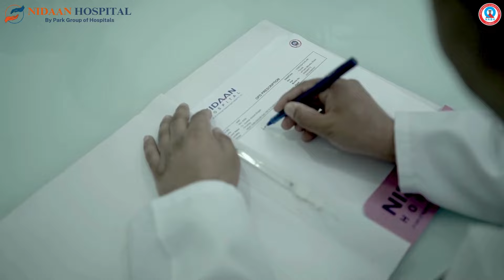Triumph Over Carcinoma Cervix: A Success Story | Dr. Gowhar Ahmad Shigan | Nidaan Hospital, Sonipat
Meet Mrs. Rani, a resilient warrior who has triumphed over carcinoma cervix while facing the additional challenge of a complicated urinary tract infection. Under the expert guidance of Dr. Gowhar Ahmad Shigan and the dedicated team at Nidaan Hospital, Mrs. Rani embarked on a comprehensive treatment journey that included innovative therapies and compassionate care. Her story is a testament to the power of perseverance and the importance of quality medical support. Join us in celebrating her remarkable recovery and inspiring journey toward health and wellness.